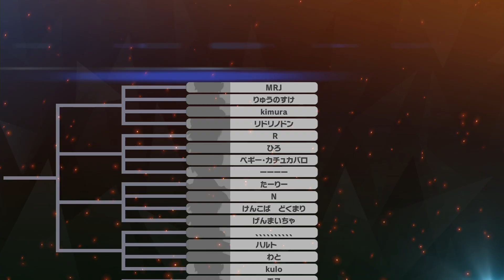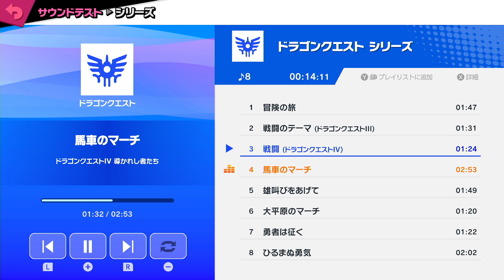大乱闘でキャラランクが昇華するキャラってだ〜れだ？【スマブラSP】